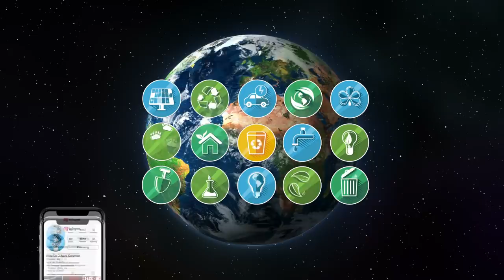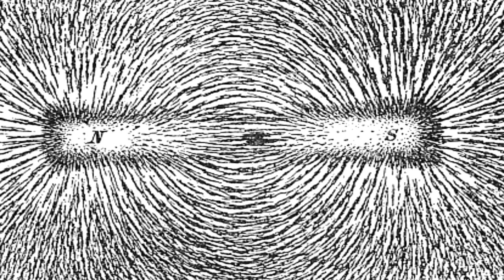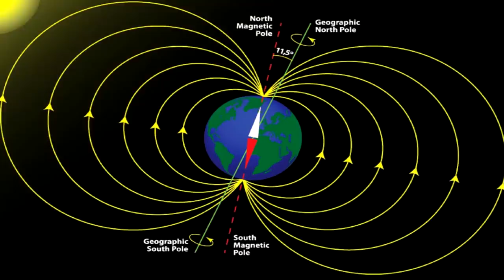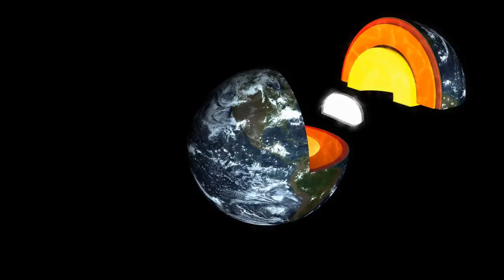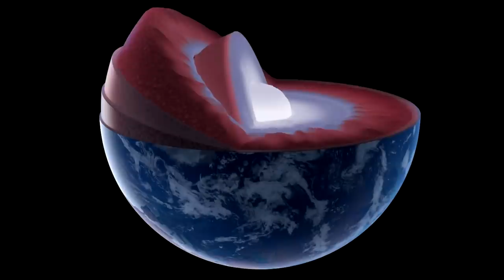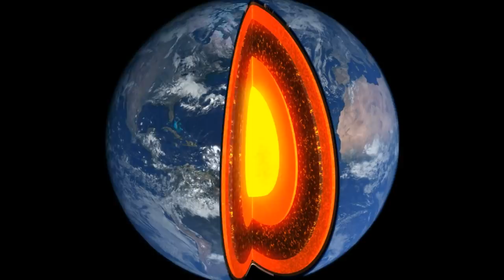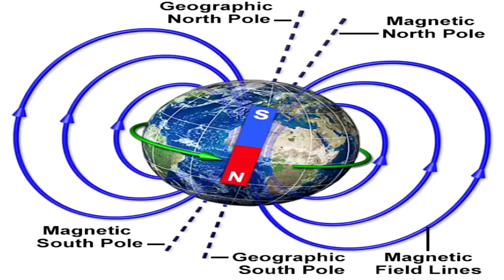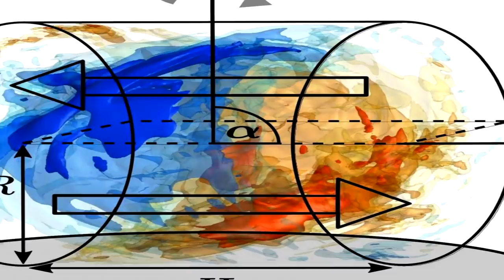Campul Magnetic al Pamantului se inverseaza?